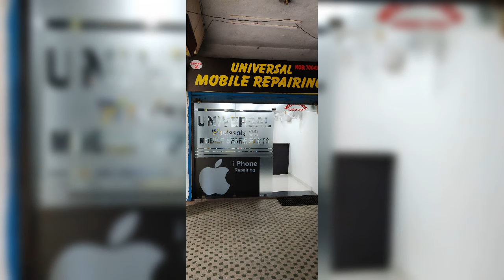IPhone X error 4013 done universal mobile repairing ranchi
Anjuman Plaza Main Road
Ranchi 1 { Jharkhand }
1st floor Shop no 26